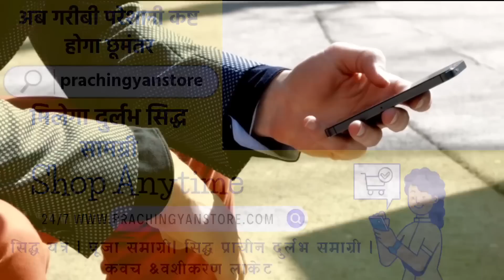सूर्य ग्रहण 2023 ? कितने बजे लगेगा, कहां कहां दिखेगा, ग्रहण में क्या करे और क्या नहीं surya grahan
सूर्य ग्रहण 2023 ? कितने बजे लगेगा, कहां कहां दिखेगा, ग्रहण में क्या करे और क्या नहीं surya grahan ✔️दोस्तो आप सभी लोगो के आत्म कल्याण एवं जनहित के लिए हमारे टीम द्वार prachin gyan store नाम की ऑनलाइन स्टोर बनाई गई है जिसमें आपको सस्ते दामों में दुर्लभ सिद्ध सामग्री, सिद्ध यंत्र, सिद्ध जड़ी बूटी, और धन प्राप्ति के अनेक वस्तु मिलेंगे, जो आपके जीवन को सुखमय बनायेगा
📌 यहां क्लिक कर हमारे स्टोर पर जाय 👇